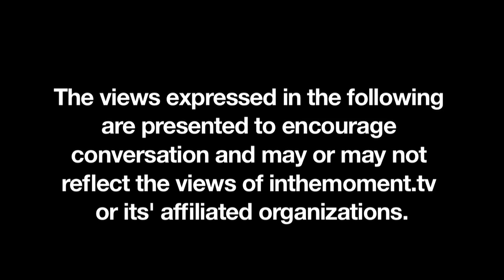"Jason & Justin" IN THE MOMENT: IN BED from inthemoment.tv